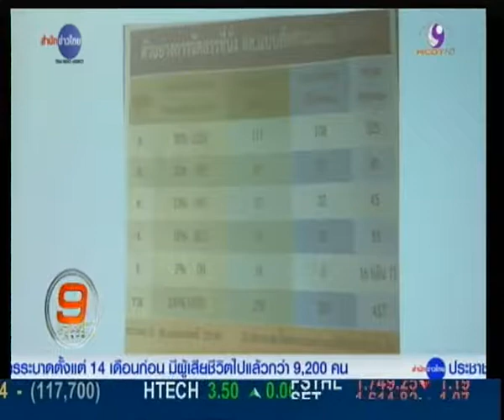MCOT : หลายพรรคใหญ่ร่วมเวทีหารือ กมธ.ยกร่างรธน. แล้ว 16/2/2558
รัฐสภา 16 ก.พ.- กมธ.ยกร่างฯ เชิญพรรคการเมืองร่วมหารือกรอบร่างรธน.ทั้งในส่วนของที่มาส.ส.-ส.ว. ปรับ โครงสร้างสถาบันการเมือง ก่อนปรับเป็นข้อสรุปเสนอกมธ.ชุดใหญ่สัปดาห์หน้า

คณะกรรมาธิการยกร่างรัฐธรรมนูญ จัดสัมมนาเรื่องหลักการใหม่เกี่ยวกับระบอบการเมือง นักการเมืองและสถาบันการเมือง โดยมีตัวแทนพรรคการเมืองเข้าร่วม 43 พรรค โดยเฉพาะพรรคใหญ่ อาทิ พรรคเพื่อไทย พรรคประชาธิปัตย์ พรรคชาติไทยพัฒนา และพรรคภูมิใจไทย โดยพล.อ.เลิศรัตน์ รัตนวานิช โฆษกคณะกรรมาธิการยกร่างรัฐธรรมนูญ กล่าวว่า กรรมาธิการฯ ได้ร่างรัฐธรรมนูญเกี่ยวกับพรรคการเมืองและสถาบันการเมืองไว้ระดับหนึ่งและเตรียมเสนอต่อคณะกรรมาธิการยกร่างชุดใหญ่ในสัปดาห์หน้า ซึ่งจะมีเนื้อหาสำคัญคือ จะสร้างความเป็นกลางในการเลือกตั้ง กำหนดให้ปลัดกระทรวงทุกกระทรวงที่จะทำหน้าที่แทนรัฐมนตรีว่าการระหว่างเลือกตั้ง

โฆษกคณะกรรมาธิการยกร่างฯ กล่าวว่า ส่วนที่มาของส.ส.แบบแบ่งเขตมีจำนวนทั้งสิ้นไม่เกิน 480 คน ขณะที่ส.ส.แบบบัญชีรายชื่อมีจำนวน 200 คน แบ่งเป็น 6 ภูมิภาค ทุกคนจะต้องสังกัดพรรคการเมืองหรือกลุ่มการเมือง หากพรรคการเมืองส่งผู้สมัครแบบบัญชีรายชื่อในพื้นที่ใดจะต้องส่งผู้สมัครแบบแบ่งเขตในพื้นที่นั้นด้วย นอกจากนี้บัญชีรายชื่อจะเป็นระบบบัญชีเปิด ประชาชนสามารถเลือกบุคคลที่ตนเองประสงค์ในระบบบัญชีเปิด โดยประชาชนจะเป็นผู้จัดลำดับส.ส.เองไม่ใช่หัวหน้าพรรคเป็นผู้กำหนดแบบเดิม รวมทั้งให้นับคะแนนโหวตโนด้วย ทั้งนี้กำหนดให้ผู้ชนะเลือกตั้งต้องได้คะแนนมากกว่าคะแนนของผู้โหวตโน